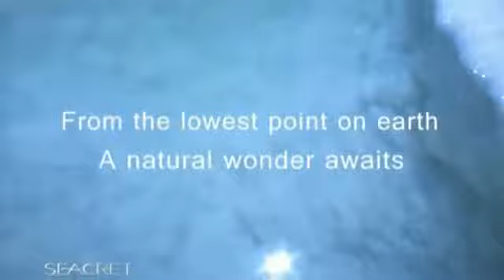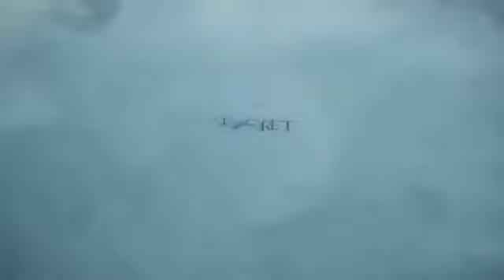Seacret Minerals from the Dead Sea